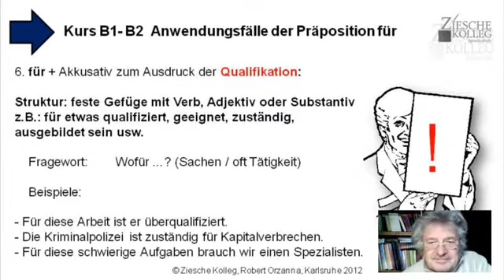Kap3 - Kurs B1-B2 Grammatik Vertiefung Präposition für 06